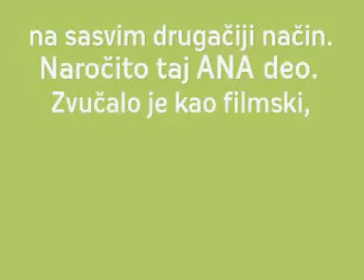Mlekara Šabac, vanilin voćni dezert - Frajer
Vanilin dezert sa voćnim hepi endom.Sa ukusom jagode.

Tim:

Kreativci: Bojan Tanasković, Ana Rodić, Nenad Dodić
Kreativni Direktor: Vladimir Ćosić, Jana Savić Rastovac
Strateški planer: Katarina Pribićević
Account: Katarina Jakovljev, Milica Trifunović
Produkcija: Le Spot Beograd
Reditelj: Istok Tornjanski
Post  Produkcija: Digitalkraft

Spot je kreirala marketinška agencija "McCann Erickson" Beograd, koja posluje u okviru najvećeg komunikacijskog sistema u Srbiji i regionu, McCann Grupe, na čijem čelu se nalazi gospodin Srđan Šaper.